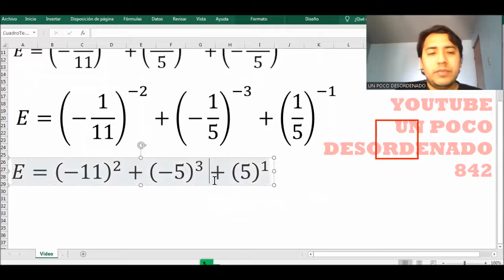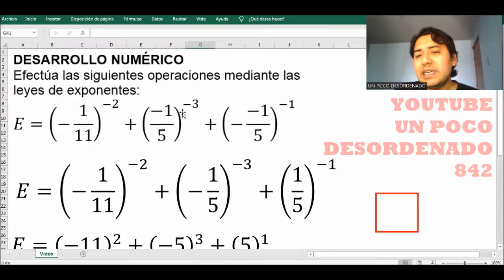1991 - Ejercicio resuelto sobre operaciones básicas con exponente negativo y fracciones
DESARROLLO NUMÉRICO
Efectúa las siguientes operaciones mediante las leyes de exponentes:
E=(-1/11)^(-2)+((-1)/5)^(-3)+(-(-1)/5)^(-1)